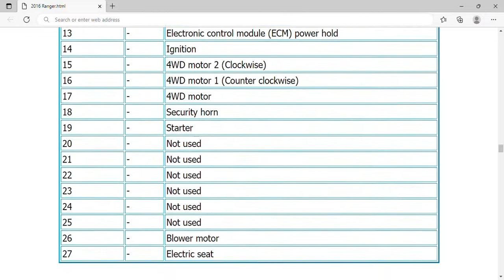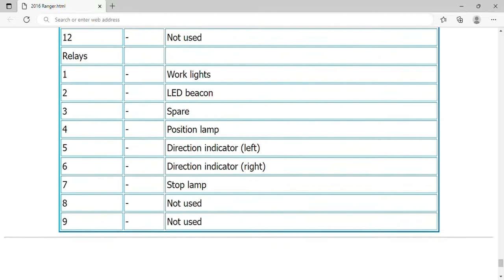2016 Ford Ranger Fuse Box Info | Fuses | Location | Diagrams | Layout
2016 Ford Ranger Fuse Box Info | Fuses | Location | Diagrams | Layout